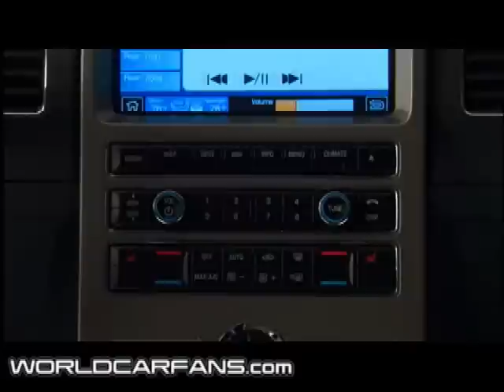2009 Ford Flex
WorldCarFans.com - Interior and exterior studio shots of the new Ford Flex Concept, which was unveiled at the 2007 New York Auto Show.